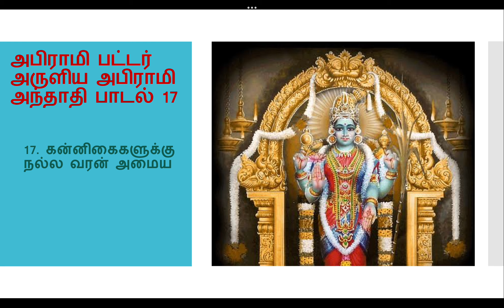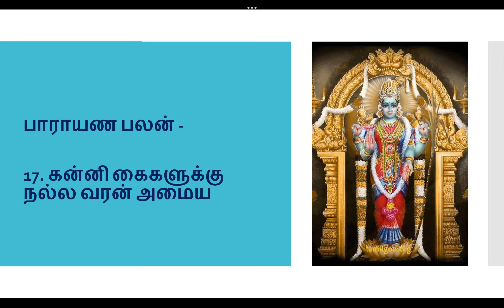abiramiandhathi | அபிராமி அந்தாதி விளக்கம் - 17 | ஸ்ரீ உப வே பூ மா ஸத்யராம் ஆச்சார்யர்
53/74 - Bungalow Street ,

SALEM - 636001.

Tamil Nadu.